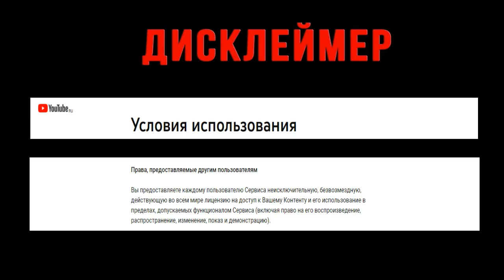Цыганочка с выходом или как обиженный Большегруз 40 рус всех сдал и сам спалился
Владимир Назаров с канала ЖИВОЙ ГРУЗ,ответил на вопрос о Большегруз 40 rus он же Анатолий Кречетов

Ссылки на источники информации и на полные материалы ниже в
описании.

В этом видео использован фрагмент фильма
Комедия строгого режима 1992г.

РЕН ТВ - Летел под 200 км: пьяный блогер прикрылся подростком после жуткого ДТП

Большегруз 40 rus.
Большегруз 40 rus ДТП.
Авария под калугой.
Авария под калугой ауди q7.
ДТП.